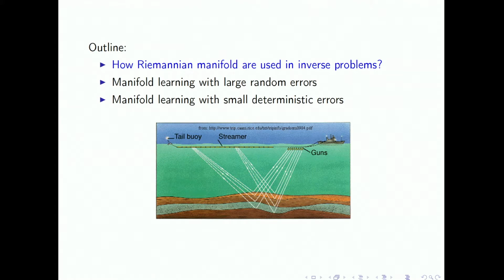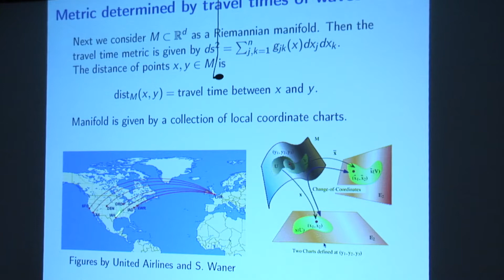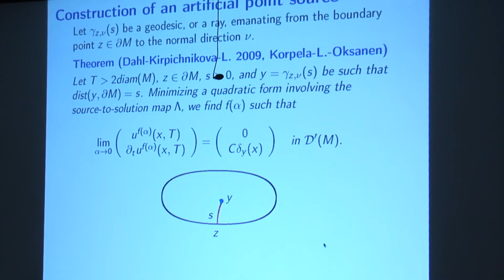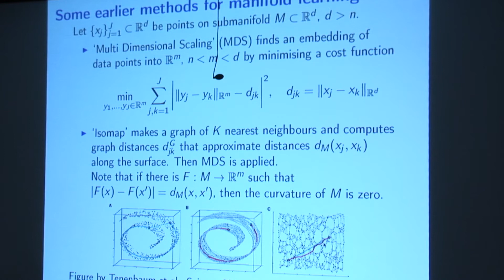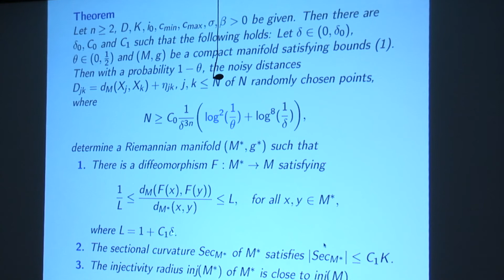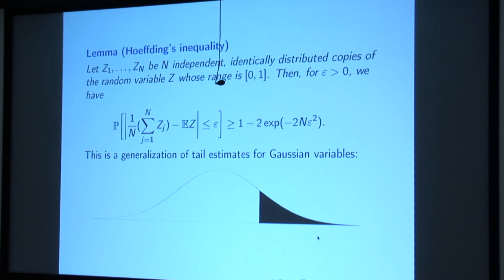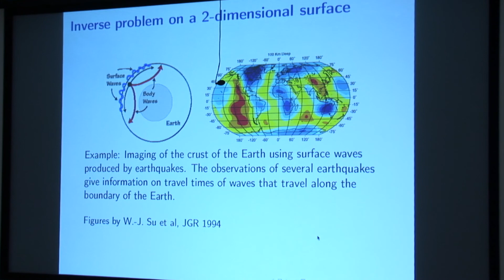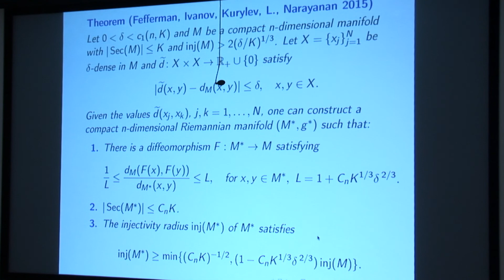2019 MATH + X Symposium: Matti Lassas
The MATH + X Symposium on Inverse Problems and Deep Learning in Space  Exploration took place January 23-25, 2019 at Rice University in  Houston, Texas. It brought planetary scientists, astrophysicists,  cosmologists, mathematicians, computer scientists and statisticians  together to present the state of the art on the one hand and emerging  cross disciplinary directions of research on the other hand, while  enabling new collaborations. The MATH + X Symposium on Inverse Problems and Deep Learning in Space Exploration took place January 23-25, 2019 at Rice University in Houston, Texas. It brought together seismologists, mathematicians and computer scientists together, to present the state of the art and emerging directions of research on the one hand and expose key challenges on the other hand, with the goal of bridging seismology, the analysis of inverse problems and machine learning, and data from ever-expanding, modern networks.